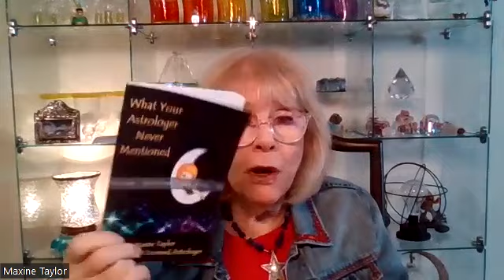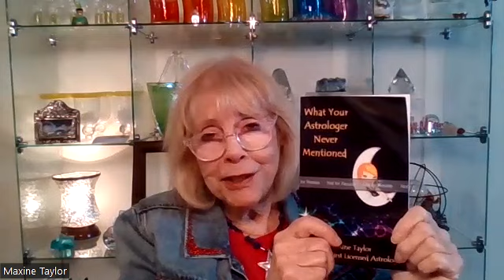Maxine Taylor's Full Moon Ceremony, November 2023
Join Maxine Taylor, America's first licensed astrologer, as she shows you how to create the life you want for yourself.